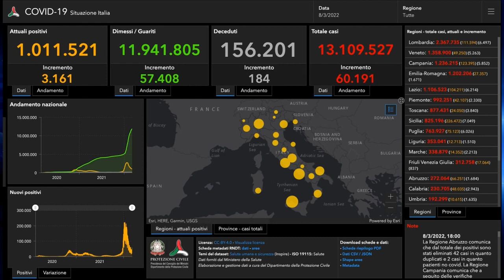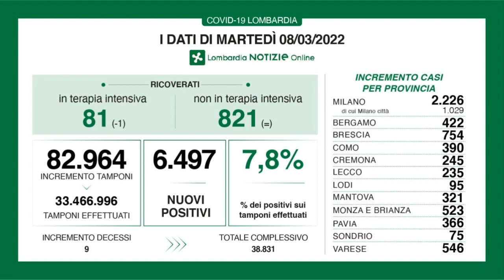BREAKING NEWS 8 MARZO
Come essere informati in 5 minuti su quello che accade sul territorio pavese, in Lombardia e su scala nazionale? Con le nostre Breaking News vi facciamo la sintesi delle notizie della giornata con la garanzia di una informazione chiara, libera, verificata, in sintesi e alla portata di tutti. Su Pavia Uno Tv e Lombardia Live 24 dalle 20,30 dal Lunedì al Venerdì.  Conduce Diego Bianchi. Editore Agenzia CreativaMente.